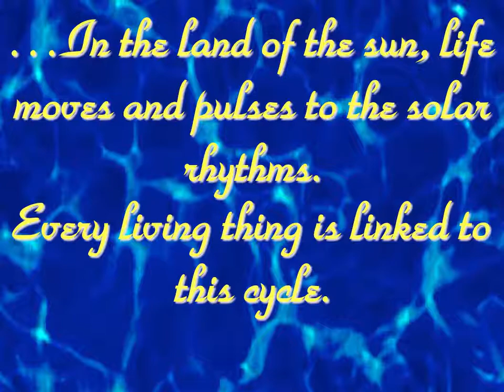Dias del Sol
Some sunrise/sunset shots from our year-long adventure, sailing from Puget Sound to southern Mexico.